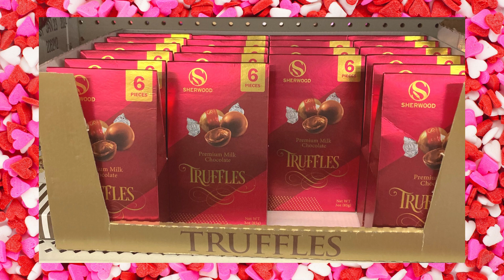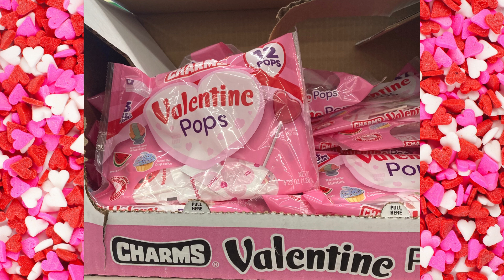Valentine's Candy at Dollar Tree